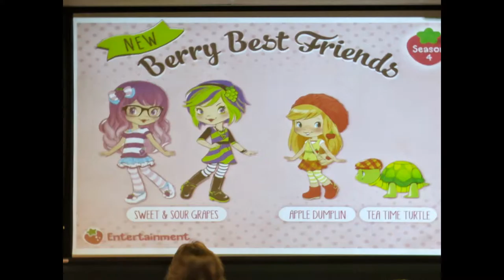season 5 season 4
PURPLE PIEMAN PEPPERMINT FIZZ APRICOT LIME LIGHT FROSTY PUFF ANGEL CAKE GINGER SNAP CREPE SUZETTE BLOSSOM TEA SEABERRY DELIGHT APPLE DUMPLIN SWEET SOUR GRAPE